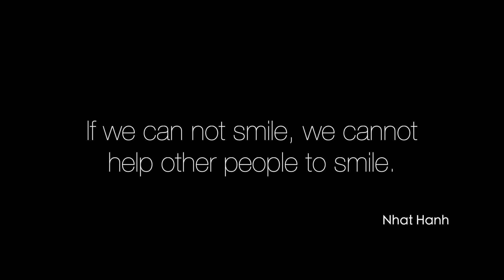PRAWN MASALA CURRY | Village Cooking Style Shrimp Curry for village people | Chingri Masala Gravy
PRAWN MASALA CURRY | Village Cooking Style Shrimp Curry for poor tribe village people

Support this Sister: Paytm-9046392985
এই অসহায় দিদিকে সাহায্য করার জন্য - Paytm-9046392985